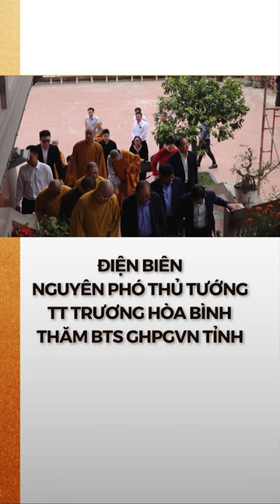Điện Biên: Nguyên Phó Thủ tướng TT Trương Hòa Bình thăm BTS GHPGVN tỉnh